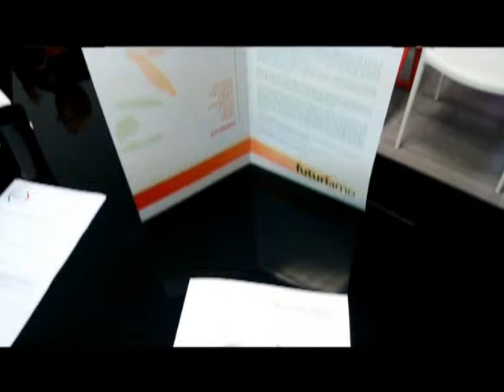Frosinone - Fabio Forte presenta associazione politica Futuriamo del 14-09-2013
FROSINONE -- 15 SET -- Si chiama Futuriamo ed è l'associazione politica inaugurata in queste ore dall'ex consigliere provinciale ed ex sindaco di Arpino Fabio Forte.
 La sede è a Frosinone e punta ad aggregare soggetti provenienti da diverse esperienze politiche, tutte di matrice moderata e cattolica.
 Nel presentare Futuriamo, Forte ha sottolineato che l'associazione nasce per rispondere alla crisi di identità presente negli attuali Partiti politici, alla degenerazione del sistema partitico, alla mancanza di risposte della politica di fronte ai problemi dei cittadini.
A presiedere Futuriamo è lo stesso Fabio Forte, affiancato alla vice presidenza da Iris Volante che è stata più volte amministratore comunale di Cassino e più recentemente commissario del Parco degli Aurunci.
Sono 12 i membri del comitato direttivo, tutti provenienti da diverse aree della provincia di Frosinone.
«La somma dell'esperienza di ognuno -- ha sottolineato Forte nel suo intervento - costituisce la nostra ricchezza, il nostro patrimonio intellettuale e di vita vissuta all'interno delle Istituzioni e dei movimenti politici tradizionali».
Ed ha tracciato la rotta, sostenendo la necessità di portare avanti un dialogo di contenuti e di proposte senza demagogia e senza populismo.